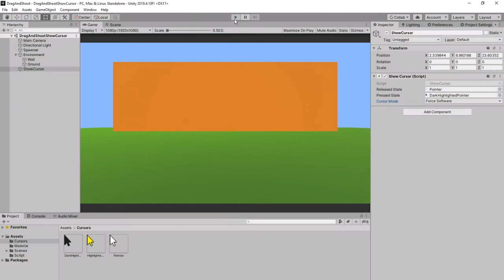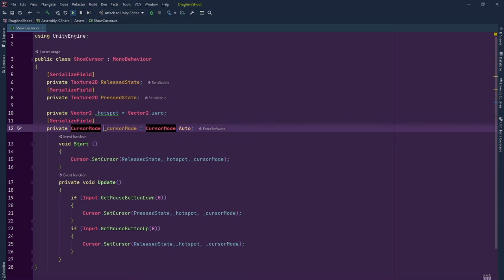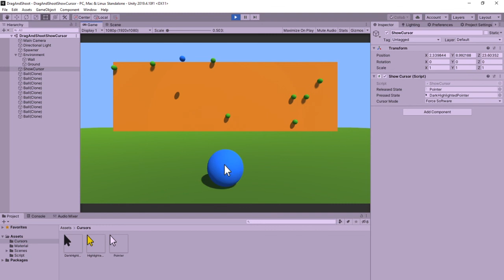How To CHANGE CURSOR Texture To Show Mouse Press And Release | Unity Tutorial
This Unity tutorial covers how to change cursor texture in Unity to show mouse press and release unity tutorial. This is a quick solution for changing the cursor textures in Unity.

Also, this video is the first video that is recorded with a new microphone that is a gift from Unity Technologies with Elena's kind gesture. I wish that I would sound better but as of the recording this video, I was a bit ill. Even with that you can still feel the change of audio quality. Now, I am at ease that the audio quality will not disturb your tutorial watching experience. My sincere thanks to Elena and Unity :)

Devlog Part:
When there is some mouse press logic goes behind in a tutorial I record, I can't show it as it is. So from now on I will be using this setup for the videos I do something with mouse presses.

00:00 Intro
00:36 Cursor Textures
01:22 Cursor Mode
01:56 Show Cursor Script
03:17 Click Hotspot
03:41 Cursor Mode Again
04:03 Last Demo & Outro

Thanks for reading up to this point and see you in the next explorations :)